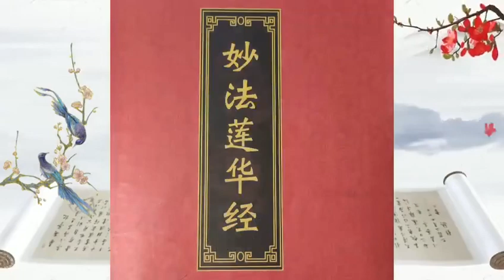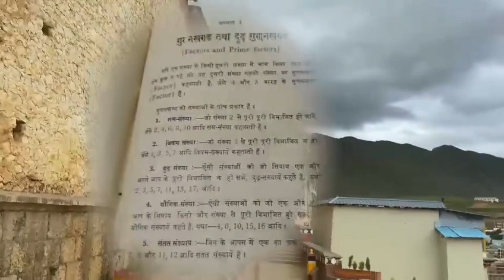宇宙中只有私心凡夫，從來沒有私心佛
宇宙中只有私心凡夫，從來沒有私心佛，因為私心成不了佛。佛陀是由菩提大悲而凝聚，佛陀的一切都是為了眾生的慧命成就，佛陀的一切都是為了給眾生帶來成就利益，只要眾生能夠成就解脫，什麽方法最快捷，佛陀會立刻採用那個方法。偉大的釋迦佛陀當年為了教化五百比丘，鼓勵弟子們去拜見維摩詰聖尊並盛贊聖尊古佛的無量功德，何曾想過面子這種東西？《妙法蓮華經觀世音菩薩普門品》中，世尊盛贊觀世音菩薩功德，並規勸弟子們常時持誦觀世音菩薩名號，世尊盛贊文殊師利菩薩功德，盛贊一切十方諸佛菩薩無量功德，何曾有過我見偏私？當年瑪爾巴大師去印度向帝洛巴祖師求法，先依止的是帝洛巴祖師的兩位弟子，兩位弟子一聽說瑪爾巴大師此行是為了向帝洛巴祖師求法，便立刻讚嘆帝洛巴祖師的偉大功德，並着手為瑪爾巴大師的求法之行作準備，先退還瑪爾巴大師供養給他們的金子，怕他向帝洛巴祖師求法時金子不夠，然後建議他先跟着他們一段時間學好語言，並習慣當地氣候，把將來學法的障礙降到最低，一切準備妥當，籌措好一切供養，親自送瑪爾巴大師去求法。一切為了眾生解脫成就，這才是純正的聖者真慈悲。